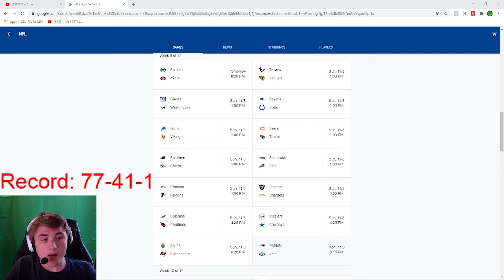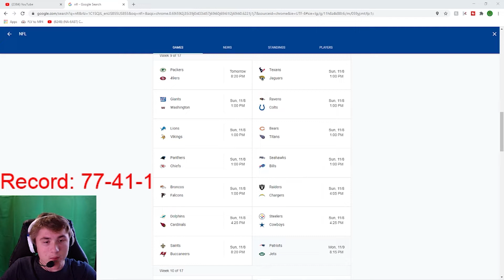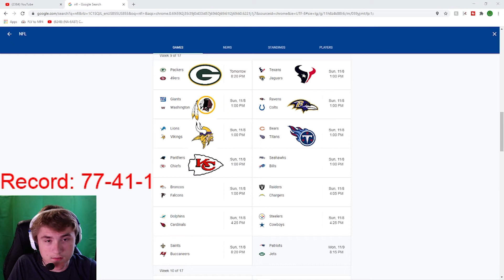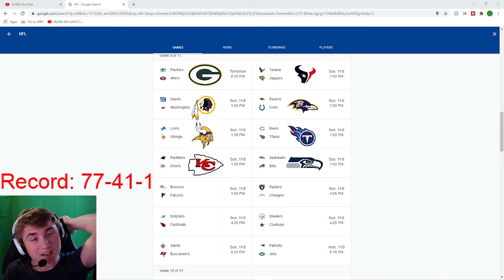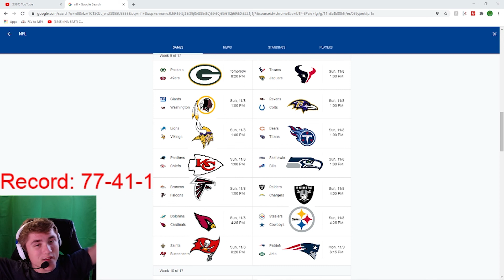NFL week 9 predictions! (2020)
NFL week 9 2020 predictions, Packers vs 49ers week 9 2020 prediction, 49ers vs packers news, seahawks vs bills prediction 2020, ravens vs colts prediction 2020